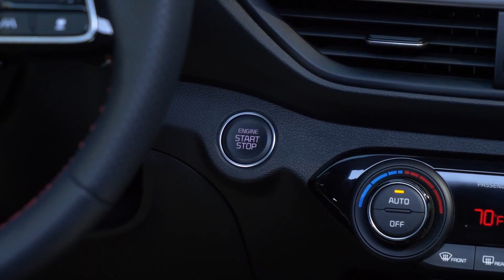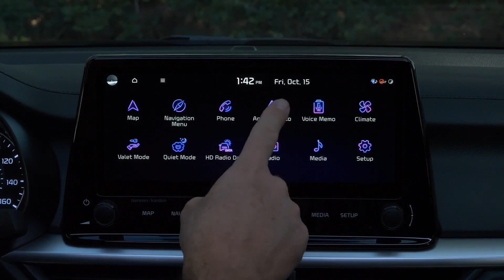2024 KIA FORTE GT | Interior & Exterior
The Kia Forte is a sporty-looking compact sedan but don't be fooled by its sharp sheetmetal: its greatest asset isn't how much fun it is on the road but how easy it is on your bank account. A lethargic 2.0-liter four-cylinder engine is standard, as is front-drive. It's plenty competent for zipping around town, but if you're looking for a bit of driving fun consider the GT model. The GT puts a sharper edge on the car's already keen appearance and drops a turbocharged 1.6-liter four under the hood, along with either a dual-clutch automatic or a six-speed manual. The turbo four adds some punch, but the GT's chassis tuning doesn't deliver the more finely honed moves of sport-sedan competitors like the VW Jetta GLI or Honda Civic Si. What the Forte lineup does offer is value, with all sorts of standard features wrapped in four handsome trim levels at exceedingly low price points—a situation made all the more impressive by a powertrain warranty that's better than BMW's or Mercedes-Benz's.

The Forte moves into 2024 with no significant changes from last year's model. The GT is still available as a sportier option and the entry-level LX retains an attractively low starting price.

The price of the 2024 Kia Forte starts at $20,915 and goes up to $25,615 depending on the trim and options.

The more powerful and sportier GT, which ditches the Forte's standard continuously variable automatic transmission (CVT) for either a seven-speed dual clutch automatic or a six-speed manual. We'd opt for the stick shift for its added driver engagement even though it's $700 dearer than the DCT. Not many extras are necessary since, in addition to its 201-hp turbocharged four-cylinder—which provides much quicker acceleration–the Forte GT comes with a host of attractive extras, including 18-inch wheels, sport seats, ambient interior lighting, and a wireless smartphone charging pad.

The Forte compact sedan offers two different engine options: a 2.0-liter four-cylinder with 147 horsepower and a turbocharged 1.6-liter four-cylinder with 201 horsepower. The 2.0-liter felt sluggish when we tested it, and the continuously variable automatic transmission (CVT) didn't help. The non-turbocharged engine required 8.2 seconds to motivate the Forte to 60 mph at our test track—notably slower than the Mazda 3, which got there in 7.0 seconds. The optional 201-hp turbocharged engine, however, moves the Forte closer to the performance of the Volkswagen Golf GTI and Civic Si. At our test track, a manual transmission-equipped GT test car managed a 6.7-second run to 60 mph, slightly off the pace of those two memorable performers. The Forte offers a comfortable and stable ride, but its handling isn't as exciting as its Stinger-inspired exterior styling would suggest, even in the sportier GT model. In fact, when hustling the Forte in a recent comparison test against the Civic Si and the Jetta GLI, we found ourselves working harder in the Forte to keep up with the rest of the pack.